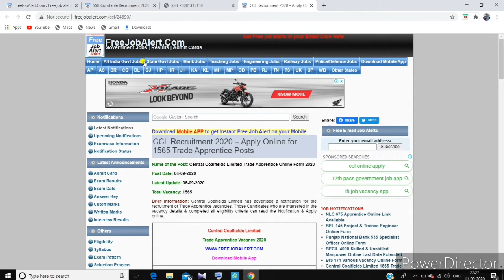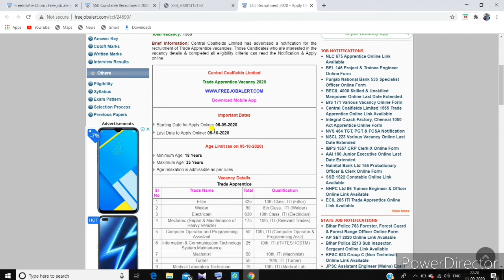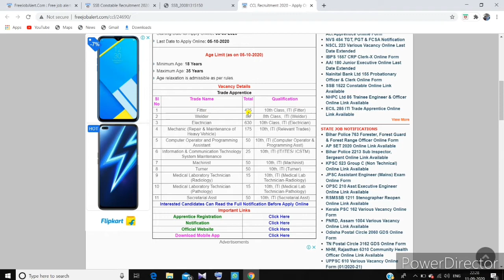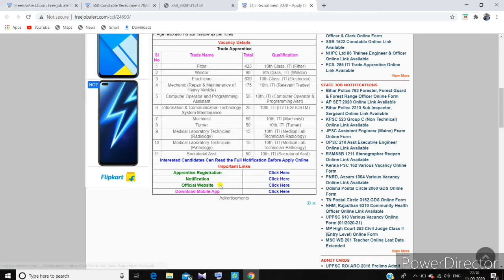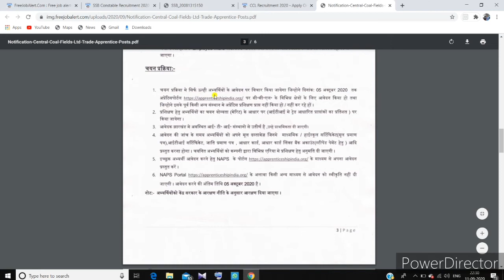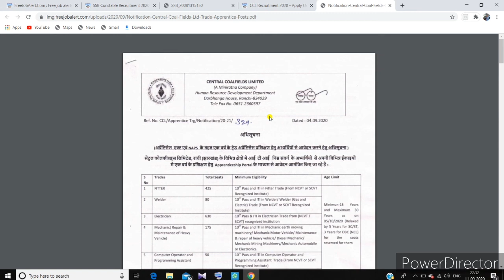Letest Advertisement CCL 2020-||Tech with Sushant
मेरे Channel पर सभी को सगात है ।
     Channel Name:-
👉Tech with Sushant
      Dosto मेरे चैनल पर Tech Related Vedio मिलेगी और हर Tech Related Latest Upgrade मिलेगा । इसलिए मेरे चैनल पर बने रहे । Latest खबरे मिलेगी हर Technical related खबरे मिलेगी ।
👉PGDCA का full Course मिलेगा this चैनल पर
     PGDCA का full जान करी । Dosto घर बेठे आसान से कैसे step by step सिख सक ते हो ।
👉Course of PGDCA
     👉Fundamental Part I & II
     👉Microsoft Word
     👉Microsoft Excel
     👉Microsoft Powerpoint
     👉Microsoft Access
     👉Internet
            Use Me This Type of Application

Search:-
New Advertisement CCL 2020
Latest Update
Hyperlink from Excel to Word
How to link Excel to Word Automatic
update
How to link a Word document to a cell in
Excel 2016
How to insert Excel file in Word as
attachment
Link Excel cell to Word document
How to link a Word document to a cellin
Excel 2010
Auto populate Word document from Excel
How to transfer data from Excel to Word
automatically
Generate Word document from Excel
data
How can you link MS Excel worksheet
data with a Word document
How to hyperlink an Excel file in Word
How to copy table from Excel to Word
with gridlines
excel ki file ko kese word
se link kare
excel ki file ko mail kaise
kare
excel ki file ko print kaise
kare
excel ki file ko gmail kaise
kare
excel ki file ko save kaise
kare
excel ki file ko pdf kaise
banaye
excel ki file ko password
kaise banaye
excel ki file ko lock kaise
kare
excel ki file ko delete kaise
kare

 Hindi:-
     कृपिया vedio अच्छे से देखिए और नया नया चीज सीखे । मेरे चैनल पर कुछ ना कुछ तो सिख जाओ जरूर 100% सिख सक ते हो । आसान हिंदी से सीखो और जानो आप के बहुत फायदा मन होने बाला है ।
मेरे चैनल पर बने रहे और कुछु जान करी free में ली जिए दोस्तों lockdown के टाइम घर पे रहे जोरूरत है बहार निक ले Thank You.

❤ I hope कुछ नए सिक जाओ गे vedio को ।
       Support Me ❤

Tech with Sushant#CCL#Latest#Advertisement

(Apps Review,Advertisement,Promotion & Other)